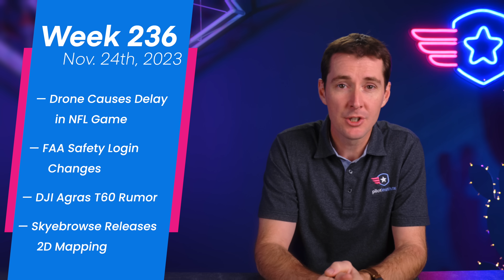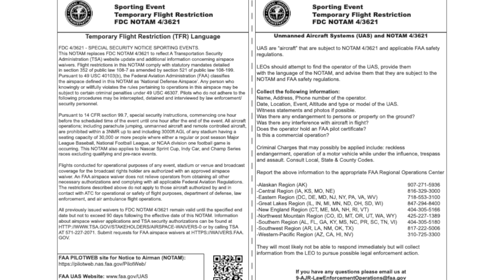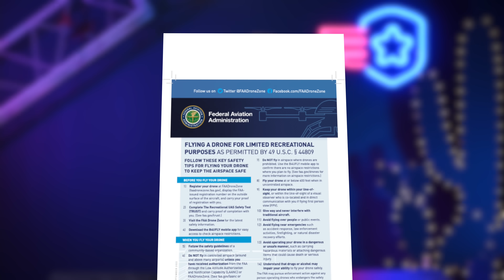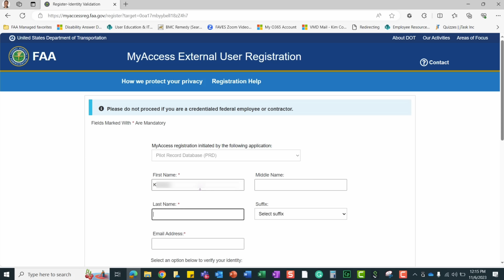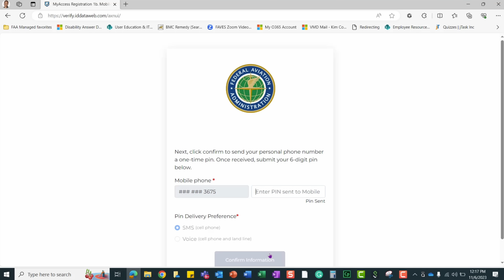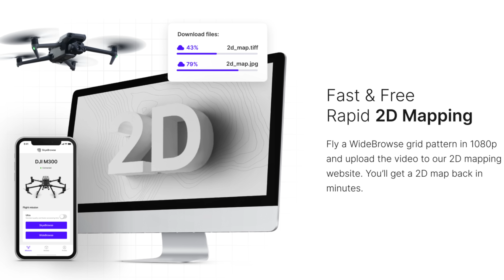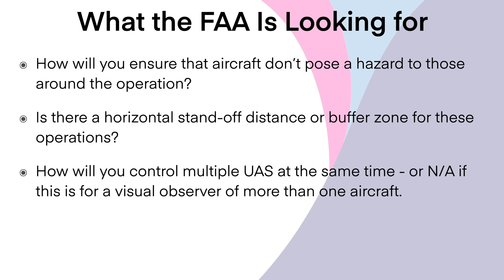Drone News: Drone Stops NFL Game, FAA Safety Login Changes, DJI Agras T60, Skyebrowse 2D Mapping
Welcome to your weekly news update, we have 4 stories for you this week, Ravens vs Bengals game halted due to drone, FAA Safety Login changes, rumors of a new DJI Agras T60, Skyebrowse releases 2D mapping, and our Black Friday sale is in full swing!

I am certainly thankful for all of you who come here every week and watch this segment and engage in the comments. What started as a way to help our students stay informed with the industry changes has grown to a video that many of you tell me about when we meet at in-person events. I love the discussion that ensues in the comments and while many of you say it’s your favorite part of Friday mornings, my favorite part is to read the comments and interact with you all.

00:00 Introduction
00:22 NFL Game Stopped Because of Drone
04:33 FAA Safety Login Changes
05:44 DJI Agras T60 Rumor
06:27 Skyebrowse 2D Mapping

First up this week is another drone over a major sporting event…
A major league football game was halted due to a drone flying over the stadium this week, busting the stadium TFR.
And while I would commonly say don’t be that guy (I’ll still say it), there are deeper issues that need to be brought up here...
First, there isn’t enough notification for these TFRs…
If you watched our live event you’ve heard my opinion on this: There is a single NOTAM issued for ALL stadium TFRs.
This means that the stadium TFR doesn’t show on any of your favorite apps such as B4UFLY or Aloft Air Control. And no, that’s not a problem from the LAANC providers.
In all reality, this is my and my team’s full time job but I personally don’t follow major sporting events.
I don’t know when the games are and the TFRs aren’t charted, so we could potentially bust one of these TFRs because I don’t follow these major sporting events.
Over the years I have been questioning the intent of this stadium TFR, especially when it only covers certain events. A concert from a popular artist would fill up as many if not more seats than a qualifying sporting event, and yet would not qualify for a TFR... why be selective? I’ll say it out loud: is the TFR protecting broadcasting rights of the NFL, MLB, and Nascar or is it actually designed for safety purposes?

The second issue at play here is that we need better education for drone pilots at the point of sale. The FAA requires that manufacturers include a brochure with each drone sold in the US. Problem is, the rule is not enforced. Could this person who flew over the game have been better informed? Probably.

Next up this week is an update to the FAA Safety Login process for non-governmental employees.
The FAA is going away from using a username and password and is transitioning to a multi factor authentication service.
The process is pretty easy and takes about 5 minutes to change info over.
After setting up the new log in system, you’ll still need to use your old credentials to get in until Nov. 30th, 2023.
FAA Safety doesn’t appear to have changed at all, but we’ll have to see once the changes are rolled out later this month!

Your third story this week is a new and larger Agras!
A shared image by DJI leaker Igor Bogdanov shows a new Agras to be released on Thursday - yesterday as you’re watching this!
The rumored Agras T60 will have a 60-liter liquid spray capacity.
Other specs are sparse, but the T40 had a 50kg dry payload, so it’s reasonable to expect the T60 will increase this.
The T60 is also likely to have onboard RTK, Camera, and light similar to the T40!

Your final story this week is Skyebrowse, who released free 2D mapping.
As with other Skyebrowse products, their mapping and modeling software uses video instead of pictures to create models.
You may already be familiar with Skyebrowse’s 3D mapping, which includes an app to fly the drone, 2D and 3D model processing in about 5 minutes, and model sharing.